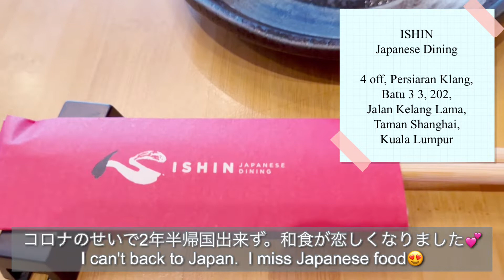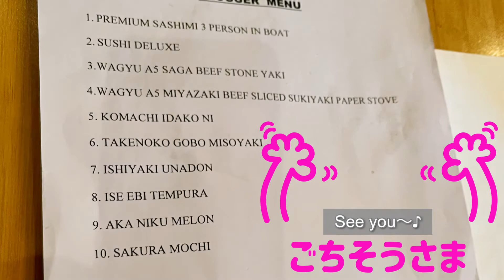【🇲🇾VLOG】マレーシアで本格的日本料理を食べ尽くしてやるっ！！！ミッドバレーメガモール近くのISHIN Japanese Diningへ！日本人シェフがいないのにレベル高っ！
スダマカン？››元気？
良ければグッドボタン&コメントをお願いします！

Sudah makan ?
👍Please hit the "Like" button and "Comment"！

地元マレーシア人でお昼から賑わっていました！
日本企業の接待でよく使われたり、ヨーロピアンの旅行者にも人気なのだとか。
日本人シェフが居ないとは思えないクオリティなので是非行ってみては？
夜も良いですが(お値段も)、ランチはお得ですよ〜♪

ミッドバレーメガモールから車で5分程。
各駅からは車で5分〜10分。
KLCCからだとLRT「アブドゥラーフクム(Abdullah Hukum)」駅で下車してグラブ。
混まない時間帯なら家からグラブで向かった方が良いかも〜！

〜禾王里（KAORI）Profile〜
福島県出身。東京で放送業界OLを経て、現在マレーシア在住。
・数秘＆カラー®上級トレーナー
・カラーセラピスト トレーナー
・パーソナルカラー アナリスト　and more…

Born in Fukushima JAPAN.
Thank you for support during the earthquake 10 years ago!
I am a fortune-teller in Malaysia.
・Numerology&Color® Advanced Trainer
・Color Therapy Trainer
・Personal Color Analyst

首都クアラルンプール 移住生活VLOGや、占い・カラーLESSON動画など、気ままにUP中！
GOODボタンやコメントは励みになります♡

Kuala Lumpur immigration life VLOG,
fortune-telling & Color  Lesson videos, etc… are being uploaded at will!

Enjoy the video today too,Thanks♪